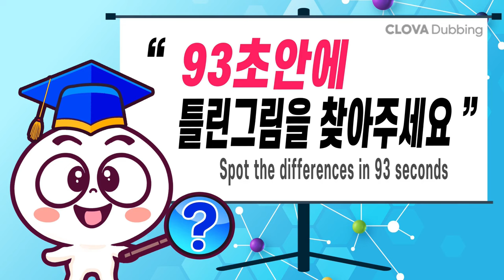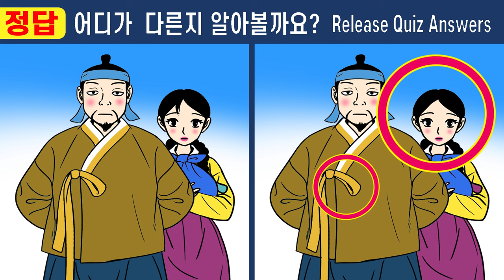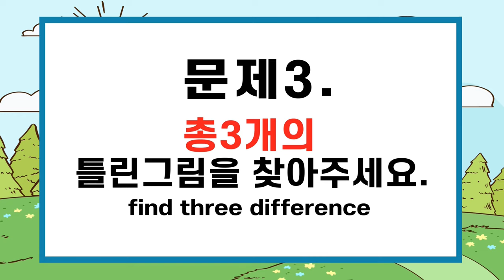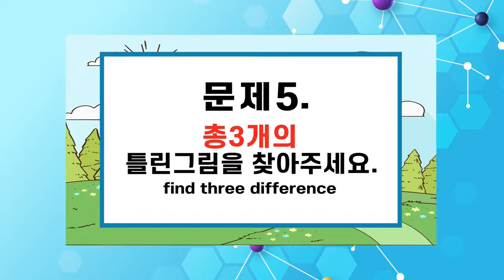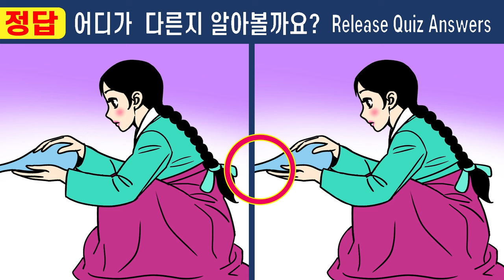【틀린그림찾기】차이점 한곳도 안 보인다면 집중력심각【치매예방/다른그림찾기/두뇌운동】467촌부의아내 순녀의비밀 1화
#467 촌부의 아내 순녀의 비밀 1화
🌸 오늘도 "퀴즈왕코코"를 찾아주셔서 정말 감사드립니다^^
      오늘 시작한 새로운 이야기 "촌부의 아내 순녀의 비밀" 재밌게 봐주세요^^
🌸 퀴즈풀고 집중력도 올려보세요^^ 두뇌훈련은 치매예방에 도움이됩니다.